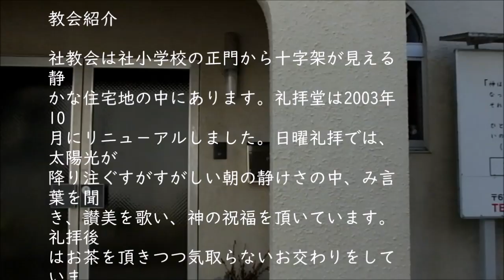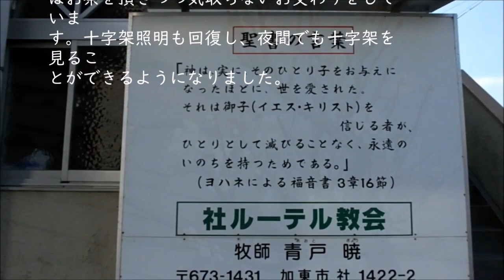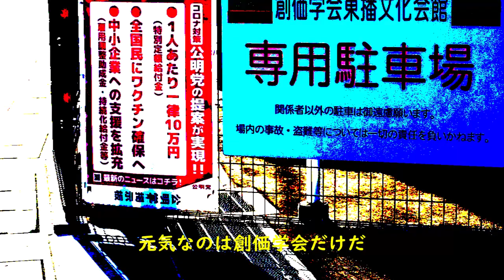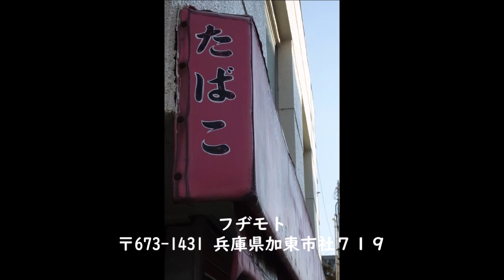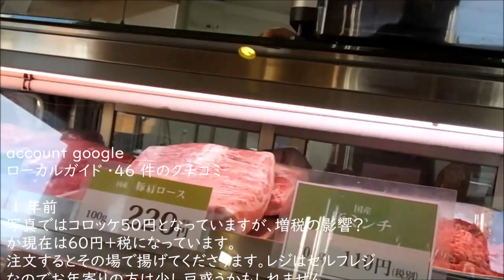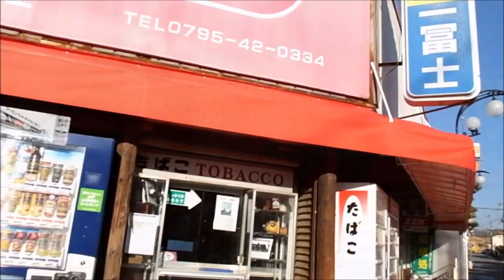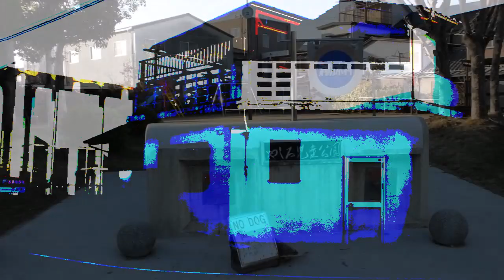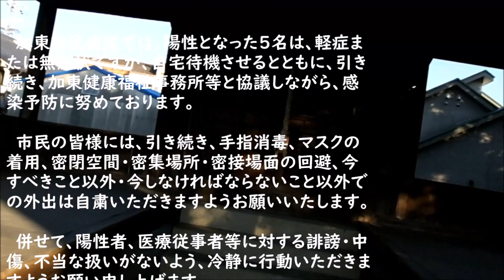～寂れタウンのこよなき魅力～加東市社 2021年版「寂れタウンにも忍び寄るコロナの影～加東市民病院、職員4名が陽性」ウラッハ「ブラームス クラリネット三重奏曲 」Op.114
秋蛇星短編映画製作所　20210222 制作
【脚本】
社の街中散策は無料駐車場のある佐保神社から始まる。
新池本堤脇の墓地
その先に個性的なY字路が！
「ブラームス クラリネット三重奏曲 」Op.114（第1楽章）
Cl：レオポルト・ウラッハ
Vc：フランツ・クヴァルダ
 P：フランツ・ホレチェック 1952年録音
持宝院
〒673-1431 兵庫県加東市社１３６９
日切地蔵尊
角に立つ佐藤煙草店の路地を入ったところに
黒塗りの板塀が美しい古民家が！
社福音ルーテル教会
〒673-1431
　加東市社1422-2
教職者
牧師：青戸 暁
集会案内
主日礼拝：毎週日曜日／午前１０：
１５〜１１：３０
第一・三日曜日：聖餐式
お茶の時間：毎週日曜日礼拝後
教会紹介
社教会は社小学校の正門から十字架が見える
静かな住宅地の中にあります。礼拝堂は2003年10
月にリニュ−アルしました。日曜礼拝では、太陽光が
降り注ぐすがすがしい朝の静けさの中、み言
葉を聞き、讃美を歌い、神の祝福を頂いています。
礼拝後はお茶を頂きつつ気取らないお交わりをして
います。十字架照明も回復し、夜間でも十字架を
見ることができるようになりました。
古い長屋
喫茶スナック「その」裏の廃屋
HEAVEN'S DOOR
（有）フィッシング山本
「喫茶その」裏の廃屋
社郵便局
冬枯れのなんと詩的なさま！
路地の青い廃屋
昭和のままの看板
路地から見る風景
佐保神社は、紀元前76年（垂仁天皇23年）の
創建と伝えられ、当時は加西市の鎌倉峰に
鎮座されていた。
奈良時代初頭の722年（養老6年）に阿倍野三
郎太夫なる老人に神託があり、現在の場所に遷された。

めだかの学校
鎌倉時代には北条政子が佐保神社を崇
敬し、本殿の再建と四方内外に檜木造の
鳥居八基を建立させた。
当時の鳥居は現存しないが、西の内の鳥
居は石造りに変わり、現在も社町鳥居地
区に残っており、「鳥居」という地名はこれに由来する。
戦国時代の争乱にて社領は荒廃し1547
年(天文16年)には火災で神殿をすべて焼
失する。その後、勧進僧らの尽力よって
1564年(永禄7年)に神殿が再建された。
しかし往時の壮観は望むべくもないといわれている。
江戸時代には、代々将軍家より朱印状を授
けられ社領十石を賜り、1881年(明治14
年)県社に指定された。
現在の建物は1747年（延享4年)に再建
されたものである[2]。
歩くうちに味わいの出てくる街だ！
多くの商店はもはや暖簾を下ろし
元気なのは創価学会だけだ
小林酒店
寂れタウンの魅力をここまで感じさせて
くれる待ちも珍しい！
ブラームス クラリネット三重奏曲 Op.114 （第3楽章）
Cl:レオポルト・ウラッハ Vc:フランツ・クヴァルダ
フヂモト
〒673-1431 兵庫県加東市社７１９
多くの商店の壁には蔦が絡まり
錆びたトタンも得も
言われぬ味わいを
冬日に惜しげもなくさらしている。
見よ！この美を滅びゆくもの、
朽ちゆくもののみが
持つ気高き美しさよ！
藤野精肉店
〒673-1431 兵庫県加東市社
Google口コミ
山村大二郎
271 件のクチコミ
 2 か月前
社町在住の方には評判のお肉屋。我が家でもよく使用さ
せてもらってます
アルテミス
ローカルガイド ・523 件のクチコミ
 1 年前
イチボ、フィレなどあり肉を買うにはいいです。夕方込み
合っています。コロッケは肉感なく加古川神吉のヒライ精
肉店のものに似ています。ミンチカツは大きめですが割
高。共に味付けがない感じです。ソースや醤油をつける
前提の味付けかも。コロッケ値上がりしたのか60円。ミン
チカツ280円でした。
account google
ローカルガイド ・46 件のクチコミ
 1 年前
写真ではコロッケ50円となっていますが、増税の影響？
か現在は60円＋税になっています。
注文するとその場で揚げてくださります。レジはセルフレジ
なのでお年寄りの方は少し戸惑うかもしれません。

コロッケもお肉も美味しいです(^-^)

木下隆司
ローカルガイド ・612 件のクチコミ

 3 か月前
一般的な精肉店のワンランク上のお店です。
肉類は、値段は少し高めですが、親戚や家族で外食する
ことを考えれば、安いと思いますし、品質はかなりよく、揚
げ物は逆にリーズナブルで、昼にコロッケや夜にトンカツ
やチキンカツ等もかなり安いので、星4つにしました。

Eiko Ueoka
ローカルガイド ・30 件のクチコミ

 3 年前
美味しいコロッケをぜひ❣️(^-^)
何も足さない
何も引かない
懐かしいコロッケです
そして！焼き豚！
スライスして、少しだけチン！
程よく脂身があって、ジューシーでお口に旨さが広
がります〜❣️
タレの容器は可愛い豚さん🐽

麦舎HIMMELI WORKS639
ここが社随一の繁華街！
どおりで人通りが！
素晴らしい人どおりだ！
一冨士商店
〒673-1431 兵庫県加東市社５３５−３
一富士商店には、無料Wi-Fiのある
休憩所（喫煙所）がある！
ここでしばらく休憩しながら道行く人を観察。
藤野精肉店のコロッケは60円ながら
尋常ならざるおいしさだ！
水仙が美しい時期～
昭和レトロな味わいは、西脇とは
また異なったのどかさを醸し出している。
福田米穀店
狭い路地へ！
山氏神社
この木何の木
曲「ノエル２」
非コロナ都市

寂れタウン
兵庫県加東市社

と銘打ちたいところだが

令和3年2月13日、加東市民病院におきまして、
頭痛、倦怠感、関節痛の症状で受診した加東市民
病院職員に対し、PCR検査を実施したところ陽性
が判明しました。

　このことを受けて、加東市民病院では、感染拡大
防止の観点から、13日夜から14日朝にかけて、
入院患者様23名と職員35名についてPCR検査
を実施しました。
　入院患者様につきましては、23名全員が陰性で
したが、職員については4名の陽性者が判明しまし
た。
　加東市民病院では、陽性となった5名は、軽症ま
たは無症状ですが、自宅待機させるとともに、引き
続き、加東健康福祉事務所等と協議しながら、感
染予防に努めております。
　市民の皆様には、引き続き、手指消毒、マスクの
着用、密閉空間・密集場所・密接場面の回避、今
すべきこと以外・今しなければならないこと以外で
の外出は自粛いただきますようお願いいたします。
　併せて、陽性者、医療従事者等に対する誹謗・中
傷、不当な扱いがないよう、冷静に行動いただきま
すようお願い申し上げます。

主演
寂れタウン社の冬の陰影たち
脚本・監督
秋蛇星
FIN